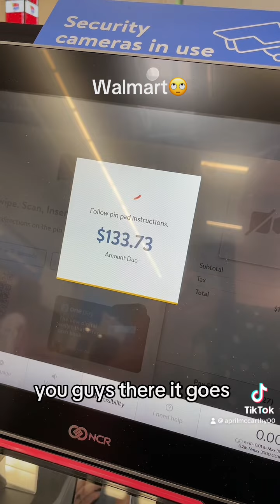Walmart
Shopping With Tiktokgrannie:)